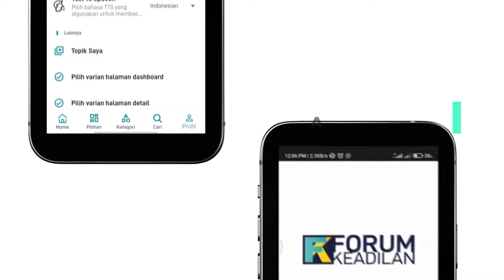FK Today | Jokowi Minta Usut Tuntas Kasus Korupsi Minyak Goreng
Presiden Joko Widodo meminta aparat penegak hukum mengusut tuntas perkara dugaan korupsi ekspor minyak kelapa sawit (crude palm oil) yang menyebabkan kelangkaan minyak goreng. Pengusutan ini agar masyarakat tahu siapa yang bermain dalam kasus tersebut.

“Kemarin, (Selasa, 19/4), Kejagung sudah menetapkan empat tersangka urusan minyak goreng ini; dan saya minta diusut tuntas sehingga kita bisa tahu siapa ini yang bermain,” kata Presiden seperti disaksikan dalam video di akun YouTube Sekretariat Presiden, Rabu.

Presiden memberikan keterangan pers dan menyoroti penetapan empat tersangka yang berkaitan dengan kasus minyak goreng oleh Kejaksaan Agung (Kejagung) usai mengunjungi Pasar Bangkal Baru di Sumenep, Jawa Timur, Rabu.

Jokowi menilai minyak goreng masih menjadi permasalahan di tengah kebutuhan masyarakat terhadap komoditas itu. Pemerintah pun berupaya memberikan subsidi bantuan langsung tunai (BLT) minyak goreng sebesar Rp300 ribu per penerima selama tiga bulan, periode April hingga Juni 2022, agar daya beli tetap terjaga di tengah kenaikan harga minyak goreng.